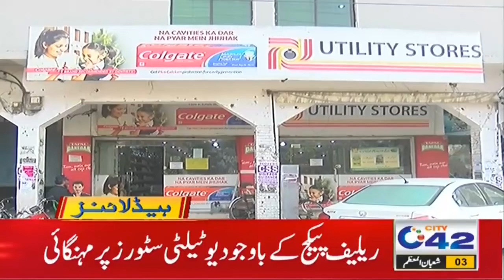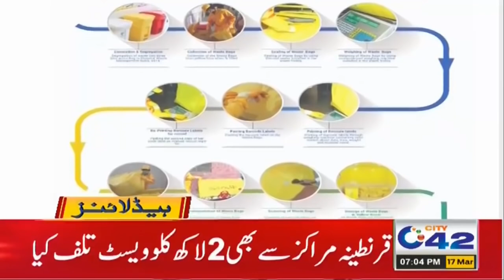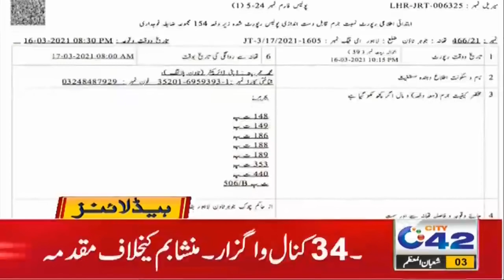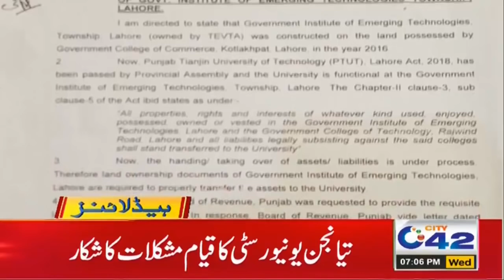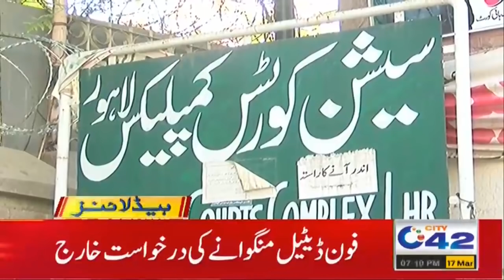Huge News For Teacher's | 7pm News Headlines | 17 Mar 2021 | City42